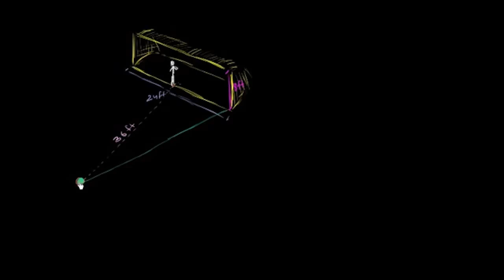Thiago Soruyor: Bir Kalecinin Penaltı Vuruşuna Tepki Vermek İçin Ne Kadar Zamanı Vardır? (Geometri)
Thiago asks: How much time does a goalkeeper have to react to a penalty kick?